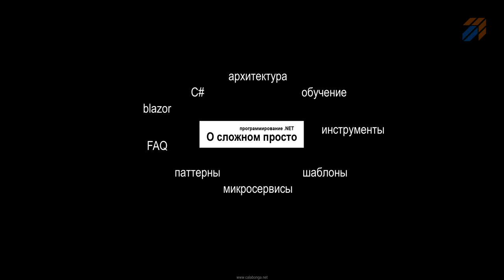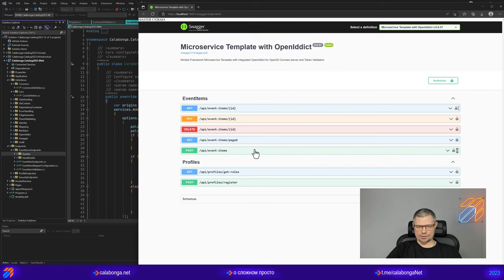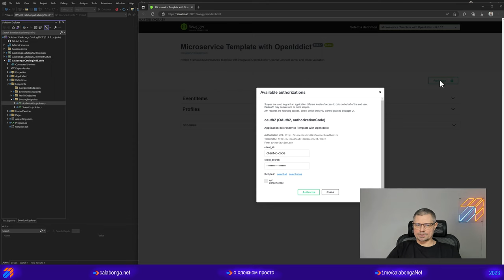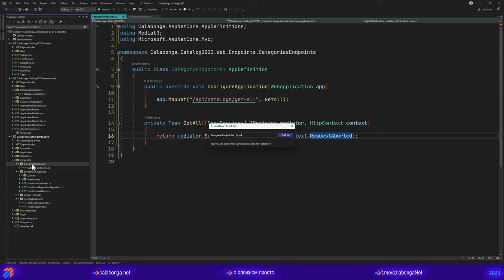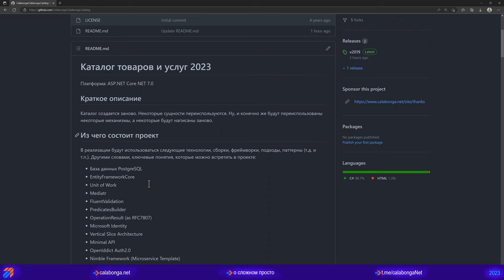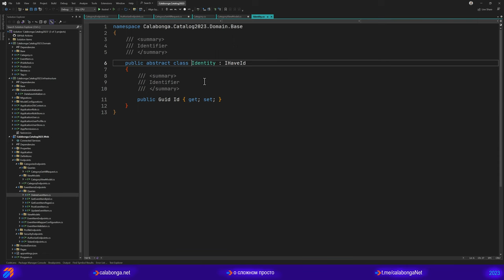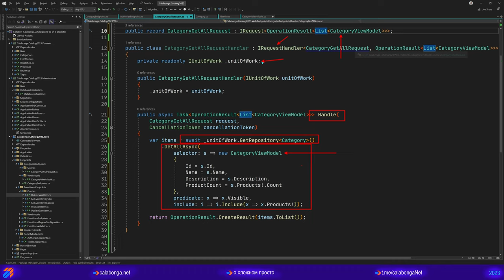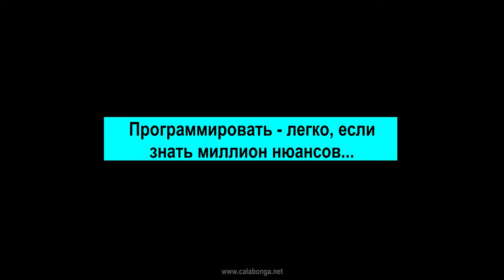Каталог товаров 2023 (3)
Создать endpoint - нет ничего проще, особенно если использовать нужные инструменты.

В этом видео:
* Создадим первый endpoint для сущности
* Затронем тему naming convention (косвенно)
* Получим результаты первого запуска из Swagger